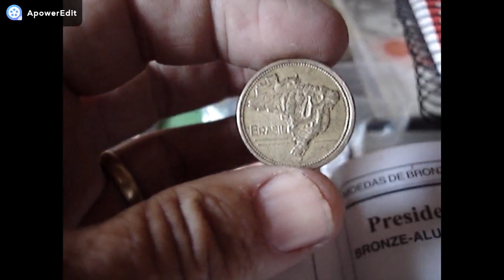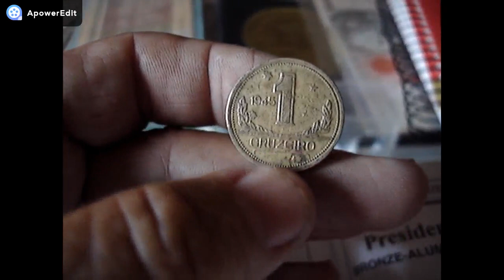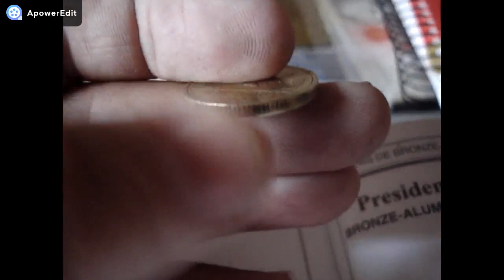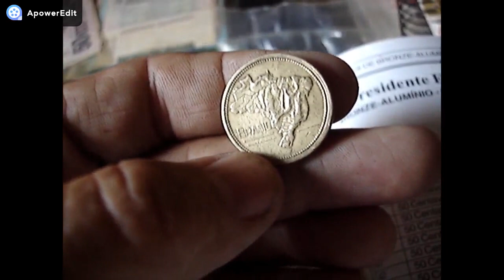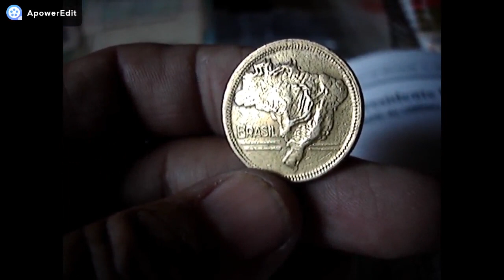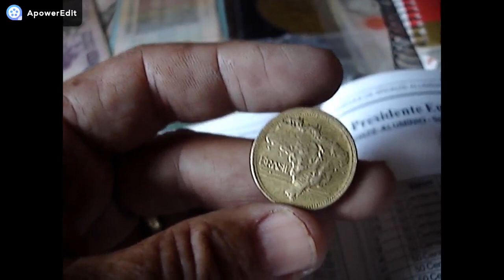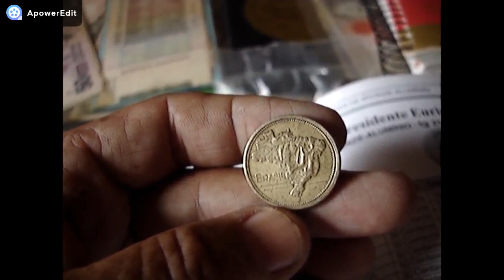RARISSIMA!! MOEDA DE1CRUZEIRO !! QUE VALE12,000,00 MILREAIS!!! MAPA DO BRASIL!!VEJA COMO IDENTIFICAR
CANAL BRASLUX MOEDAS E CEDULAS RARAS NESTE VIDEO MOSTRAMOS COMO IDENTIFICAR MOEDA DE 1 CRUZEIRO QUE VALE 12 MIL REAIS CONFERE